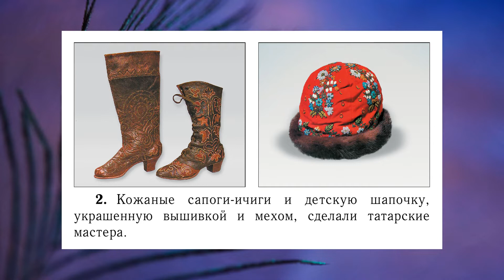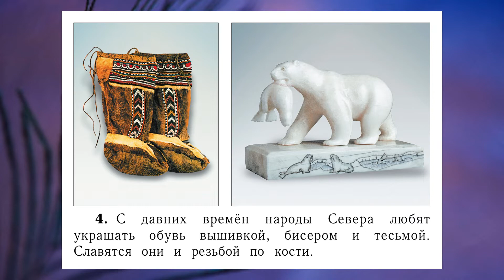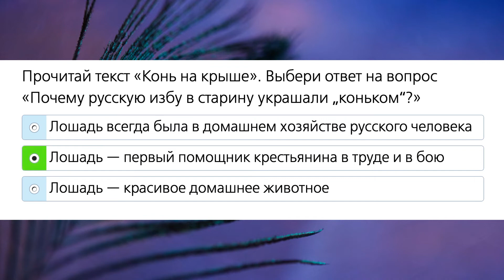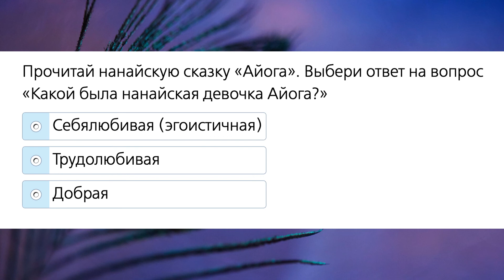"Мы - россияне", Окружающий мир 1 класс ч.2, с.33-37, Школа XXI век